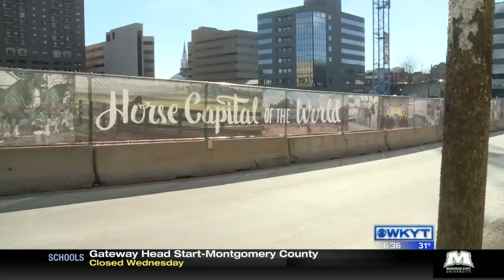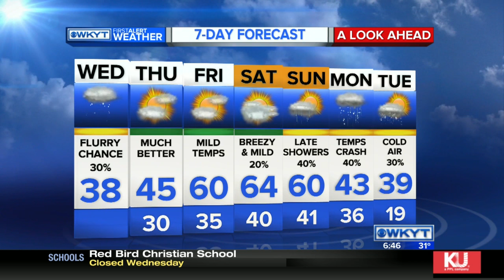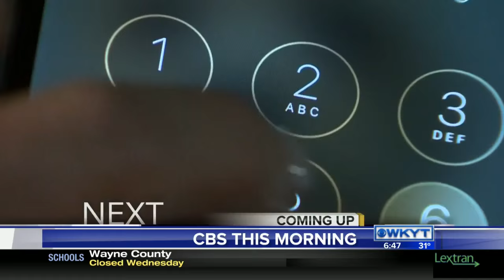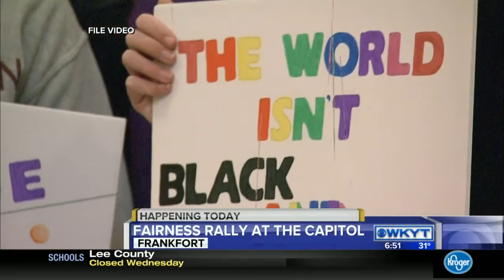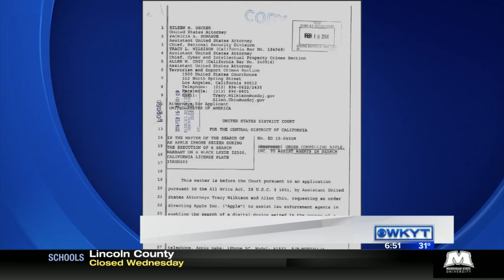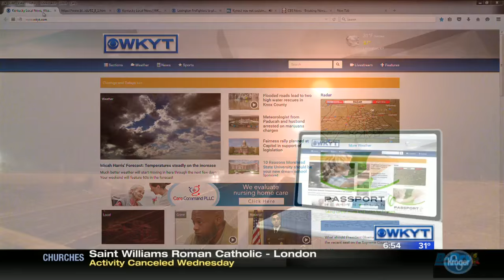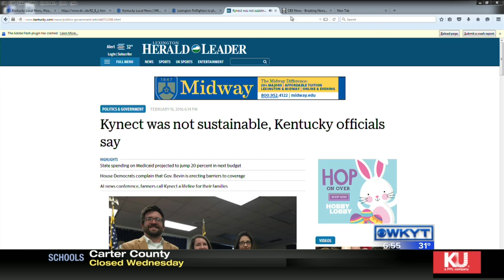WKYT This Morning at 6:30 AM Wednesday, Feb. 17, 2016